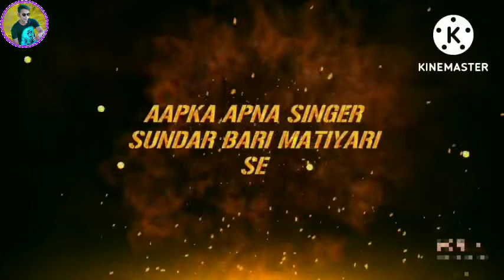New 𝐒𝐮𝐫𝐣𝐚𝐩𝐮𝐫𝐢 Afsar ki Farmaish nahida ❤ Saath choru na tera chaye duniya ho khfa 𝐒𝐮𝐩𝐞𝐫 𝐡𝐢𝐭𝐬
Surjapuri Mein Sath chhodun Na Tera Chahe Duniya Ho Khafa yah Hai Mera nahaega Faisla Afsar ki Farmaish per nahida uski Jaan Ke Liye aapka Apna singer Gulam mustfa Salami aap Agar ISI Tarah ka gana banvana hai to Humse Sampark kijiye aur ISI Tarah ka gana sunna hai to comment like share kijiye my YouTube recording channel ismail 📲 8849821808